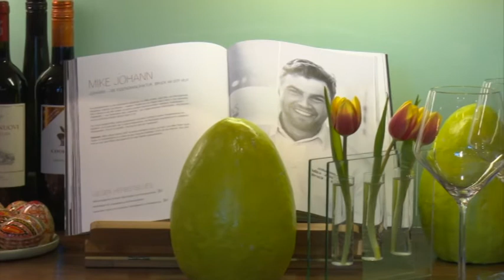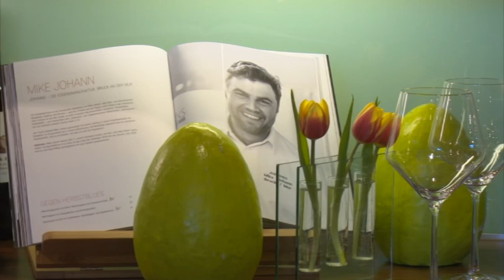MEMA TV - KW 14 - Kochen mit Mike Johann auf MEMA TV